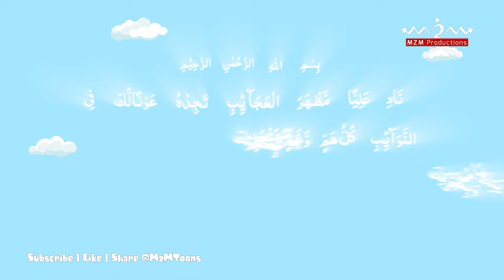Mola Ali Ayai Mola Ali Ayai 13 Rajab ko Kaaba mai Ayai | Kids Animated Song 2023| Urdu Hindi Nasheed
Mola Ali Ayai Mola Ali Ayai
13 Rajab ko Kaaba mai Ayai

Flying above in the sky on a magic carpet, a father with his kids celebrating and cheering the birth of Imam Ali a.s. on the 13th of Rajab. The Qawali/Song/Nasheed speaks of the significance of His birth inside the Khana Kaaba, the Holy Kaaba.